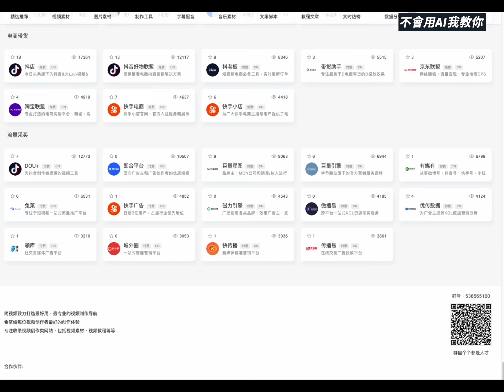不會用AI我教你 三個可以封神的工具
我們是一個致力於分享人工智能 (AI) 技巧和專業知識的頻道。無論您是初學者還是已經有一定經驗的專家，我們都希望透過這個頻道幫助您更深入了解和應用 AI 技術。

在這裡，您將會得到：

🤖 AI 技巧與策略：我們會分享各種實用的 AI 技巧和策略，幫助您在 AI 領域更上一層樓。

📚 專業知識解說：我們會以簡單易懂的方式解釋 AI 相關的專業知識和概念，讓您不再感到困惑。

💡 最新 AI 發展：我們會及時分享最新的 AI 發展和趨勢，讓您始終保持在 AI 領域的最前沿。

🎓 學習資源推薦：我們將推薦優質的學習資源，幫助您持續學習和成長。

無論您是尋找學習 AI 的入門指南，還是想深入研究特定主題，我們都歡迎您加入我們的頻道，一同探索 AI 的奧秘。

如果您對任何主題有疑問或者想要了解更多，請在評論區留言，我們將竭誠為您解答。